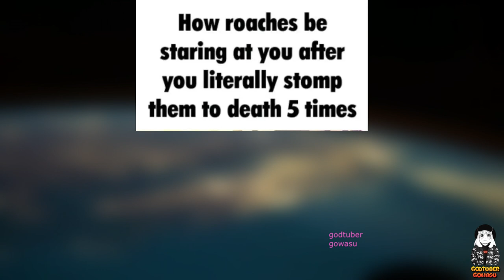Anime Memes But No Sense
We are living in the golden age of the anime fandom. Long past are the days of weebs being bullied and degraded for their interests in anime series and movies. Now, even the most normal normie has seen at least one piece of anime IP. I went to a high school in Texas that was utterly obsessed with athletic achievement, and even there, most of the guys on the football team watched anime.